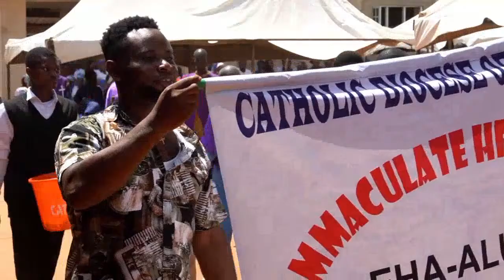Eha-Alumona Deanery Cathedraticum, 2024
16 March, 2024 at St. Mary's Parish, Eha-Alumona.